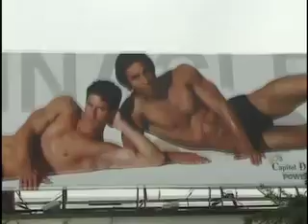Flesh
7 deadly sins